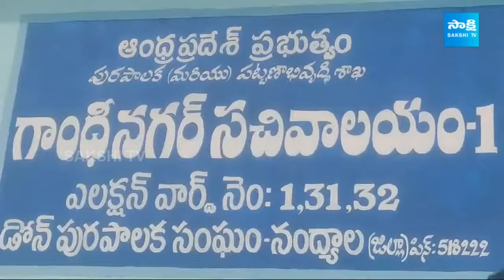ఏపీ సచివాలయంలో బడి పిల్లలు | AP Sachivalayam, Nadyala District | Garam Garam Varthalu